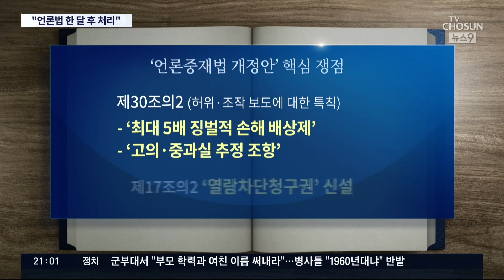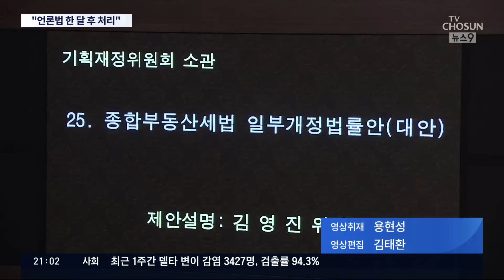한발 물러선 여당…국내외 비난 여론에 '언론법' 9월 처리 [뉴스 9]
이달 안에 새 언론법을 강행 처리하겠다던 민주당이 결국 한발 물러섰습니다. 민주국가에서는 유례를 찾기 힘든 악법이라는 비판이 국내는 물론 해외에서까지 쏟아지자 일단 야당과 다시 협의해서 9월 27일 처리하기로 합의했습니다.

이로써 시간을 벌고 일부 부담을 야당에 떠넘기는 효과가 발생하기는 했지만 문제는 본질에 있습니다 즉, 정치적 협상의 문제가 아니라 언론의 자유를 크게 위축시킬 수 있는 독소조항에 대한 전면적인 재검토가 이뤄지지 않는다면 9월 처리 역시 큰 반발에 부딛힐 가능성이 있습니다. 이에 따라 국민의 힘 부담 역시 적지 않게 됐습니다.